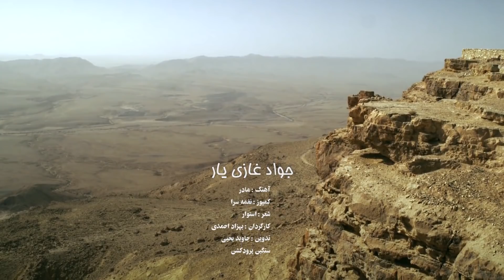Jawad Ghazyar - Madar OFFICIAL VIDEO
Artist: Jawad Ghaziyar
Song: Madar
Lyrics:
Compose: